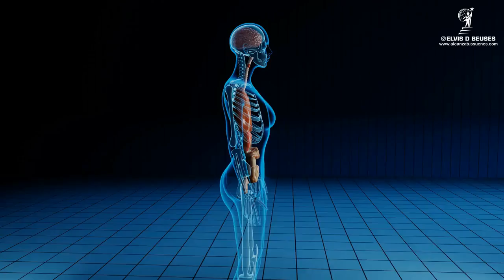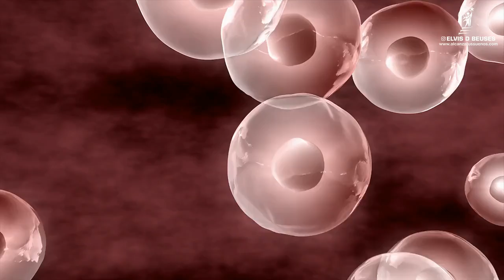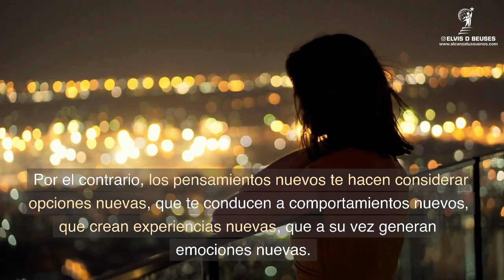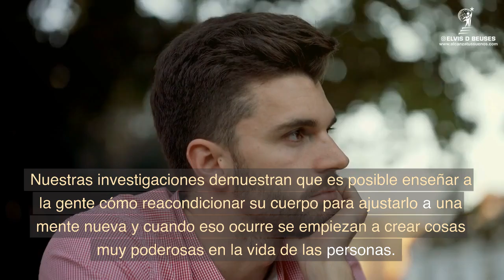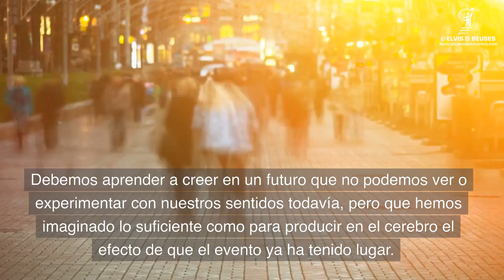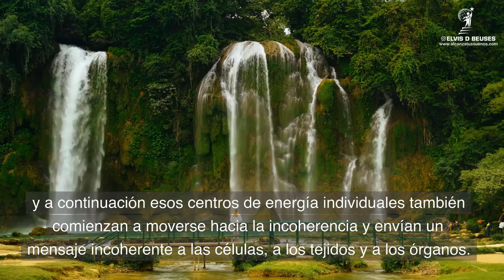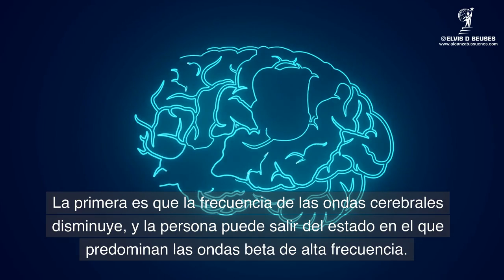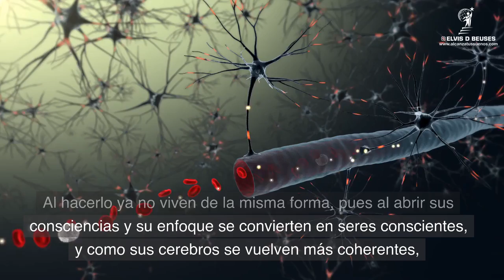Este es el método que te liberará de cualquier enfermedad. Dr. Joe Dispenza.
Basándose en numerosos trabajos de investigación, Joe Dispenza expone las pautas que debemos seguir para modificar nuestras funciones cerebrales y producir cambios a nivel energético y biológico, que nos permitirán  controlar los procesos químicos y hormonales de nuestro cuerpo. Este es el camino hacia una salud y una vida extraordinarias.

✅ Libro Dr. Joe Dispenza: